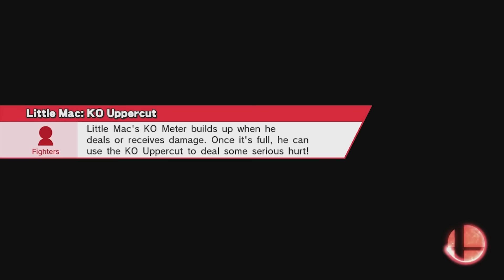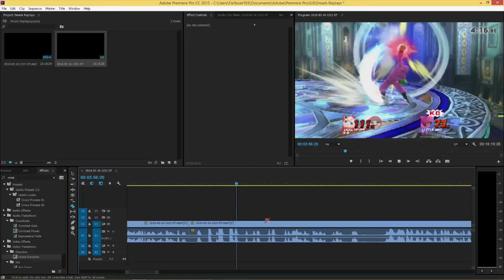【HAVE YOU FELT IT!?!】- Smash 4 Replays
So I play Smash 4 a LOT and I figured I should find a way to incorporate my addition into the channel. So I think every so often I'll upload me commentating over some of my favorite replays. (Although I promise I'll balance the audio better in the future lol)

+IMPORTANT LINKS AND SUCH+

Add me on Skype as Failboat4theFanboats

:D